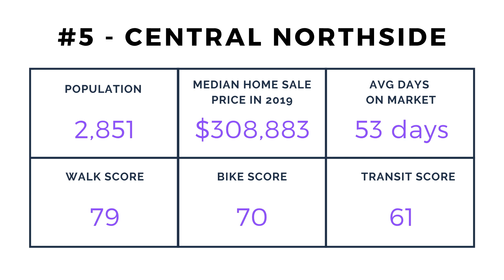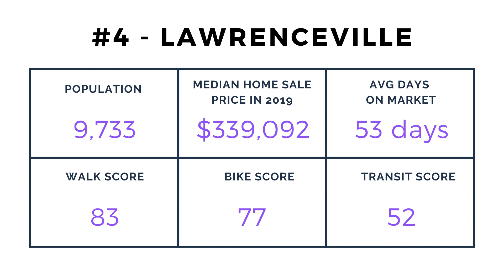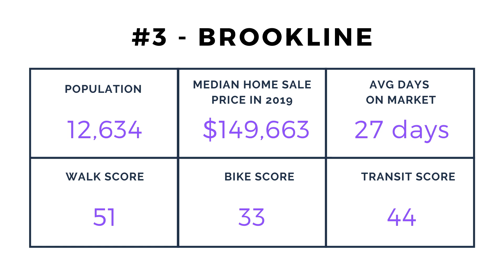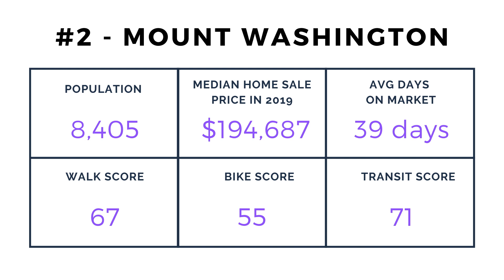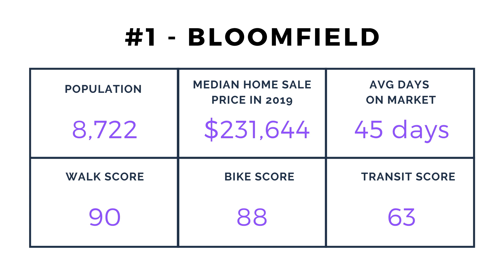Best City Neighborhoods in Pittsburgh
Best City Neighborhoods in Pittsburgh | If you prefer urban living compared to the suburbs, check out this video as we countdown the Top 5 best neighborhoods in the City of Pittsburgh.

⬆ About the Video ⬆ About the Video ⬆

⬇ Free Expert Advice ⬇ Free Expert Advice ⬇

Thinking about moving to Pittsburgh and wondering what communities would be the ideal fit for your lifestyle, preferences, and budget?

⬇ About Mark ⬇ About Mark ⬇

Mark McClinchie is a real estate agent in Pittsburgh PA with Compass RE. I am a retired public school teacher and principal, and have first-hand experience and inside knowledge of area school districts and programs. I grew up in the northern suburbs of Pittsburgh (graduated from North Allegheny), and now live in Mt Lebanon with my amazing wife and four children (one in college and three in Mt. Lebanon schools). I love travelling (especially to Disney), great food/drink (coffee snob), and love playing/watching sports (PNC Park is the BEST).

❓ What are you waiting for ❓ What are you waiting for ❓

In fact, the 2021 Spring and Summer home buying season is on 🔥 and so is my schedule. But I always make time for new clients.